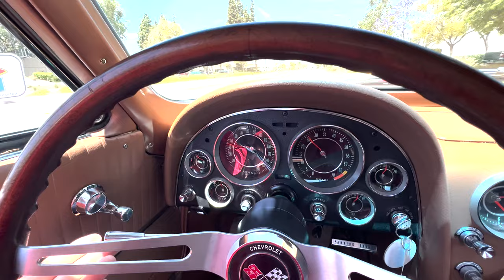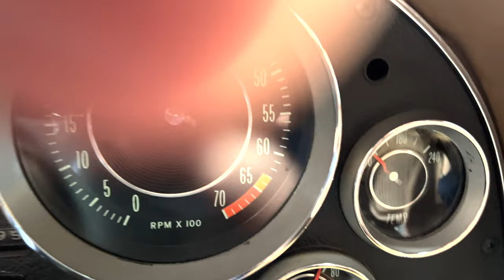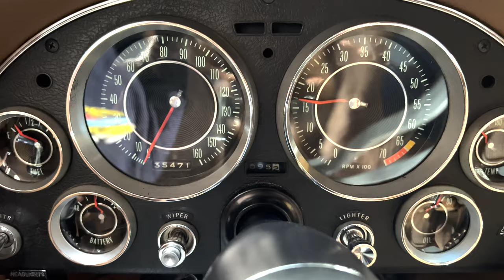SOLD 1964 Ermine White Fuel Injected Corvette Tanker Coupe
1964 Ermine White Fuel Injected Corvette "Tanker" Coupe
Ultra-rare with NCRS validated window sticker!

Ermine White w/Saddle interior, 327/375hp, 4-spd. manual transmission.

This 1964 Ermine White coupe was ordered by a lady in Cleveland, Ohio.  According to NCRS GM factory data, it was built on June 5, 1964. The original, and NCRS validated window sticker, shows it was delivered to Humphrey Central Chevrolet, 7001 Euclid Ave., Cleveland, Ohio for a total of $6216.85, including $211.15 for new tires (probably Goodyear Blue Streaks) to replace the original WSWs on car.   The car came equipped from the factory as one of only 38 1964’s with the “NO3”, 36.5-gallon fuel tank option, as well as fuel injection (L84), F40 heavy duty suspension, and metallic lined J65 power brakes. It also came equipped with a leather interior (which is still in place in the car after restoration), power windows, AM/FM radio, and a special 3.08 rear end gear ratio for improved driving range.  These features all suggest the car was intended for road rally racing, and early on it was also equipped with 2 chronometers (that will go with the car) soldered onto the speaker grill on top of the dash for accurate timing of the rally legs.

In 1963 Chevrolet offered a “racing” package for the completely redesigned Corvette.  The package was developed by Corvette’s legendary lead engineer and racing advocate Zora Arkus-Duntov.  The Z06 option was designed to allow consumers to bolster the 1963 “Split-Window” Corvettes performance and handling capabilities for use on the racetrack.  If a buyer back in ’63 checked RPO ZO6 on his or her order form, they got a Corvette Coupe with the L84 fuel injected engine, a Muncie M-20 4-spd. manual transmission, a thicker, 24mm (0.94-inch) front stabilizer bar, larger-diameter shock absorbers and springs that essentially doubled the stiffness of the standard components, upgraded brake components, including sintered-metal brake linings, which stood up to heat and resisted wear better than the conventional braking material used at that time and a dual-circuit master cylinder and vacuum brake booster designed to enhance safety and reduce braking effort.  And to top it all off, a 36-gallon fiberglass fuel tank was laced behind the seats!

A package like this is very common in today’s high-performance sports car market, but back in ’63, this was virtually unheard of on a production car!  So much so, that GM banned any factory offered race package back then and Ford and Chrysler soon followed . . .  for the most part.

While RPO ZO6 was technically offered only in ’63, if you knew which parts to order, you could option your ’64 the same way!  Like the awesome example offered here . . .

Big Tank. Factory Fuelie.

Frame-off restoration.

Numbers matching engine.

Metallic brakes.

Original window sticker.

This is a rare and desirable Corvette, with a documented ownership history (done by Bill Gould at AutoAncestry.com), and the winner of many top awards in the Corvette world.  It comes with a large 3 ring binder of receipts, old photos from previous owners, and award documentation.